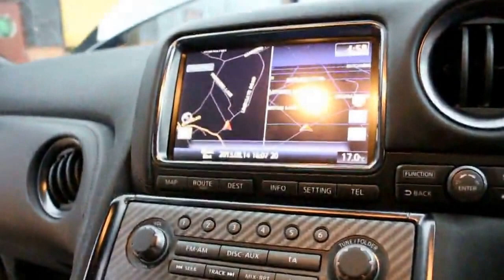Nissan GTR 3.8 V6 Twin Turbo Automatic in Kuro Black with Black and Red Recaro Seats London UK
Nissan GTR 3.8 V6 Twin Turbo Automatic registered December 2012 finished in Kuro Black with Black and Red Recaro Leather Seats